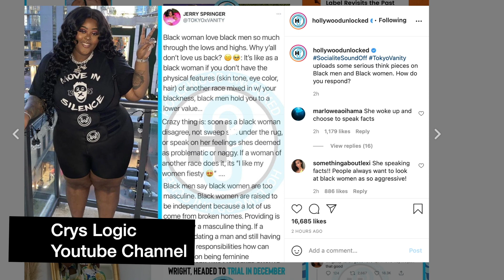Tokyo Vanity calls out Black Men "Why don't Black men Love Black Women, as much as BW Love BM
🗣 Attention Attention it’s time for a change! 💣 Are you ready to hold it down by taking over this channel for a while?

So I want to try something NEW on this channel and I really need your help & support. I want to hand over my YouTube Channel to my fans 🌟. Yes you heard right, it’s time for you all, my Party Crashers🎉 &  My 🏆 🥇💎 Champions to Run it up.. it’s time for you to control the narrative for once.

So here's how it will go down. I will use this YouTube community Tab for all notifications for Hot 🔥 Topics that I would need you all to SOUND OFF on.

I will post a Celebrity Gossip Topic on this community tab. For example (T.I. & Tiny latest scandal) so those of you who have something to say about this topic will create a 2-8min video SOUNDING OFF ✅

Outline -

 1. Tell us the tea, what’s going on, break it down like we ain’t never heard this story before, also tell us your source (Tell us where you first heard it from, the shaderoom, Bossip ect) ☕️

2. Tell us what YOU PERSONALLY think about the matter, not what other people think but what you think.  🌝

3.Now tell us the gossip on the streets about it. What are the thoughts of other people gossiping about the matter. (this part doesn’t need to have any source because it’s street gossip.) 🎯

4.In conclusion, 🔮 Tell us how you predict this is gonna end or what’s gonna happen next.

You must include your face 👀in all the videos you send, you can submit one video per topic. If it’s 5 topics back to back, you can submit 5 videos for each one.. But if it’s one topic, please don’t send more than one video. Must send the videos through DROPBOX it’s a great app for sending large files.  You don’t need a professional camera, just make sure we can see you clear and hear you clearly. NO MUSIC / TV playing IN THE BACKGROUND.. I prefer you to have quiet background no noise.

I can only select so many at a time, but keep submitting for different topics till you get there, it will be great practice. I may not have time to give any feedback. But if you get selected the audience will speak their mind - the good, the bad and the ugly so keep that in mind. You need to have thick skin before submitting.. I might select you knowing that your statement is not popular opinion, I might select you knowing that your opinion is popular so know I’m looking for variety, so just be you..

Each time your video appear on this channel your name or Social media handle will appear so people can follow you. If you don’t want to include any name I will respect it, and yes you can use a silhouette for all YOU discreet gossipers..🥷

When submitting your video through Dropbox, only put in the name you want me to use on the video, whether it’s your name OR one of your social media handles you would like people to follow you on.. Example - Jane Sam on YouTube or Jane Sam on IG or just Jane Sam or You can make up a name..

This is a great opportunity, to gain a following, allowing people to hear your voice, and having a taste of what it’s like being in front of an Audience. This does not include any money at this time, just giving it a test drive to see how it goes.

I will edit the video to my liking to fit this channel, I might only use part of your video or beep the cussing out. DON’T worry about editing your video I will do it myself, so if you mess up, have long pauses or whatever it’s fine as long as I can hear and see you clearly.. I will never distort your face or voice..